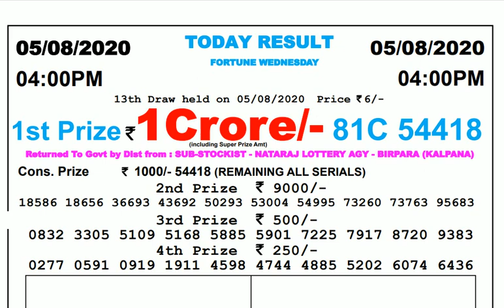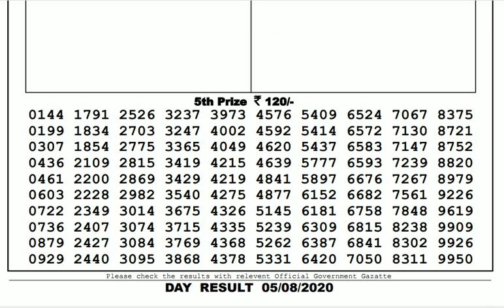Lottery Live I Lottery Results I Sombad Lottery 11.55am 04.00pm 08.00pm gdn